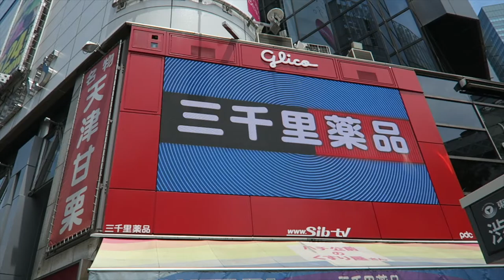Tokio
Mein Tokio Trip.